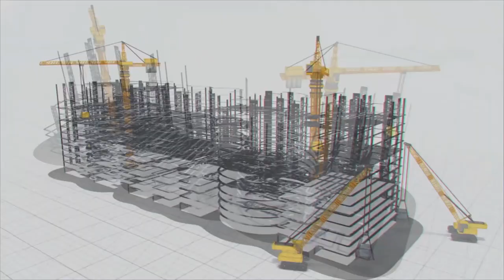స‌ల్ఫ‌ర్ రిఫైన‌రీ బ్లాక్ నిర్మాణ ప‌నుల్లో కీల‌క‌మైన‌వివే !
రాజ‌స్థాన్లోని రిఫైన‌రీ యూనిట్ కోసం మేము చేప‌ట్టిన స‌ల్ఫ‌ర్ రిఫైన‌రీ బ్లాక్ ప‌నుల్లో వేగం పెరిగింది. ప‌గ‌టి ఉష్ణోగ్ర‌త‌లు భార‌త‌దేశంలో అత్య‌ధికంగా న‌మోద‌య్యే ప్రాంతాల్లో రాజ‌స్థాన్ ఒక‌టి. అలాంటి మండు వేస‌విలో సైతం మేము శ‌ర‌వేరంగా నిర్మాణ ప‌నులు పూర్తి చేస్తున్నాము. 2023 మార్చి నెలాఖ‌రునాటికి పైప్‌రాక్ సెవ‌న్ సివిల్ ప‌నులు పూర్త‌య్యాయి. స‌ల్ఫ‌ర్‌యార్డులో ప్ర‌స్తుతం వాల్ వ‌ర్క్ న‌డుస్తోంది. ఇది పూర్త‌యితే ప్లిన్త్‌భీం ప‌నులు చేయాలి.  పైప్‌రాక్ వ‌న్ ప‌నులు చివ‌రి ద‌శ‌కు చేరుకున్నాయి. పైప్‌రాక్ రెండు, మూడు విభాగాల్లో ఇప్ప‌టికే సివ‌ల్ వ‌ర్క్స్ పూర్త‌య్యాయి. పైప్‌రాక్ 8, 9 ఎరెక్ష‌న్ ప‌నులు తుది ద‌శ‌కు చేరుకున్నాయి. వీటిలో మూడు కాల‌మ్స్ మాత్ర‌మే ఎర‌క్ష‌న్ చేయాల్సి ఉంది. పైప్‌రాక్ 5 ప‌నుల్లో ప్రీకాస్ట్ ఎర‌క్ష‌న్ ప‌నులు స‌గం వ‌ర‌కు పూర్త‌య్యాయి. స‌బ్ స్ట్ర‌క్చ‌ర్ ప‌నులు పూర్త‌య్యాయి. మూడు ట్యాంకుల నిర్మాణానికి సంబంధించి సివిల్ ప‌నులు పూర్త‌య్యాయి. స‌బ్‌స్టేష‌న్ వ‌ర్క్‌ను పార్ట్ -ఏ, పార్ట్- బిగా రెండుకింద నిర్మిస్తున్నాము. మొద‌టి అంత‌స్తు శ్లాబ్ వ‌ర్క్ పూర్త‌యింది. రెండు ఫ్లోర్ స‌బ్‌స్టేష‌న్ ప‌నుల్లో పార్ట్- ఏలో కాల‌మ్స్ రూఫ్ లెవ‌ల్‌కు పూర్త‌య్యాయి. పార్ట్ -బిలో కాలమ్ కాస్టింగ్ ప‌నులు స్పీడందుకున్నాయి. ఎస్ ఆర్ ఆర్- 5లో వాల్ ఎన్‌ఫోర్స్‌మెంట్ ప‌నులు వేగం పుంజుకున్నాయి. టెక్నిక‌ల్ స్ట్ర‌క్చ‌ర్స్ అంటే టీఎస్‌2, 3 ప‌నుల‌కు గాను ఎక్స్‌క‌వేష‌న్ వ‌ర్క్స్‌ మొద‌లుపెట్టాము. పైప్‌రాక్ -7 స‌బ్ స్ట్ర‌క్ష‌న్ ప‌నులు తుది ద‌శ‌లో ఉన్నాయి.